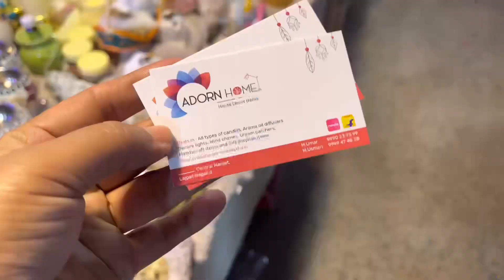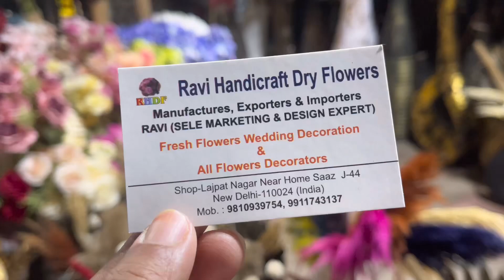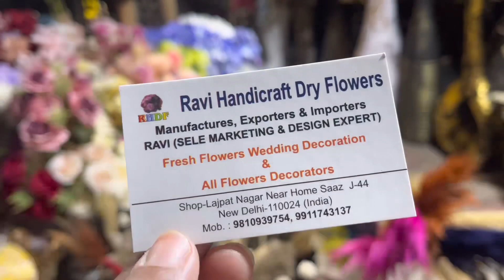लाजपत नगर मार्केट Delhi होम डेकोरेटिव आइटम ॥ Lajpat Nagar market home decorative item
लाजपत नगर मार्केट होम डेकोरेटिव आइटम ॥
Lajpatnagarmarketdelhihomedecorative items
Lajpatnagarmarketlatesthomedecorative item
Lajpatnagarcentralmarkethomedecorative item
￼ लाजपत नगर मार्केट घर सज़ाने की चीज़ें
घर को सजाने की चीज़ें